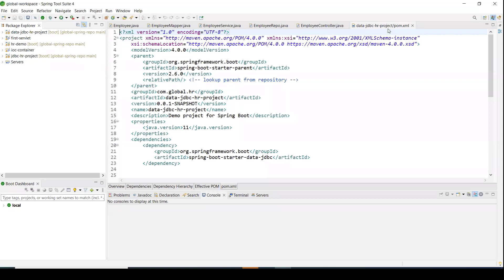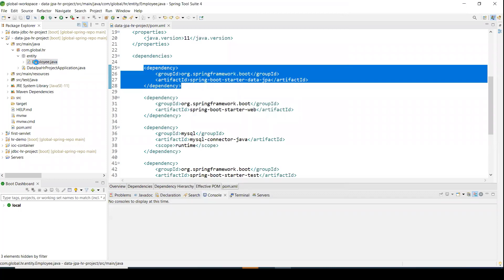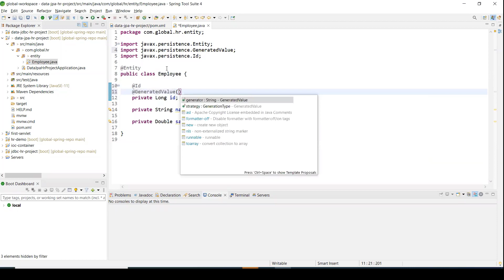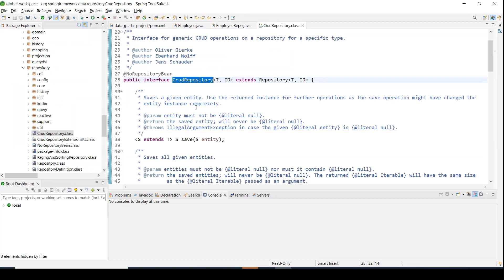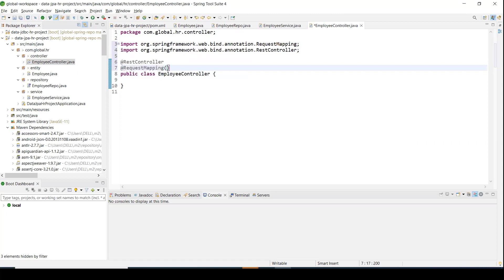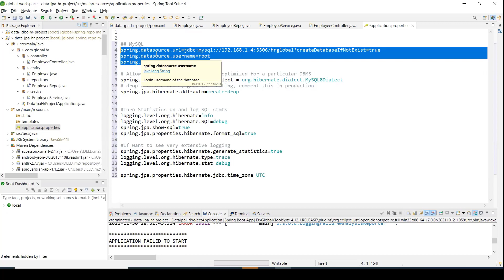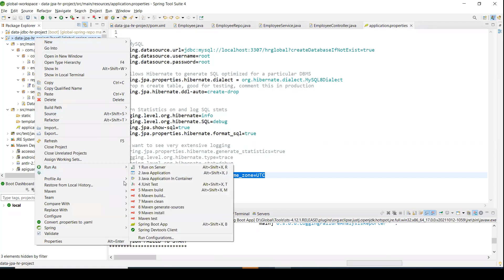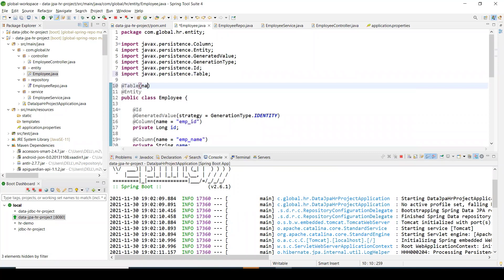07-2 Spring Data JPA First Example (Arabic)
In this video you can learn:-
First example for spring data jpa